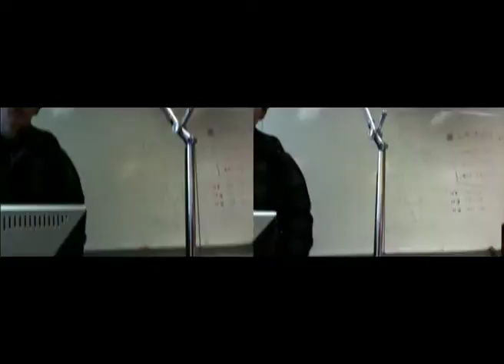Stereo Camera Test w/ Audio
This is a test run of the Stereo Camera rig in the LOK8 project.